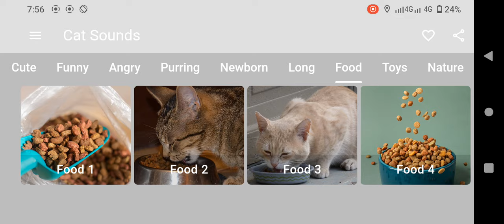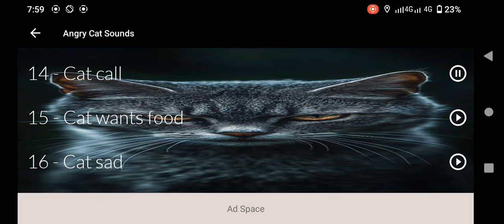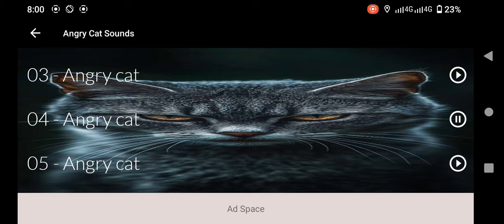Angry Cat Sounds To Attract Cats | Angry Cat Videos For Cats To Watch|Cats Getting Angry Compilation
## **Detailed Description with Headings**

### 1. **Angry Cat Sounds**
These sounds reflect cats’ emotions when they feel threatened, stressed, or angry, often used to establish dominance or warn others.

### 2. **Cat Sounds Angry**
When cats produce these aggressive sounds, they communicate fear or territorial behavior. Other cats may become curious or cautious upon hearing them.

### 3. **Cat Angry Sound**
This type of sound includes growling, hissing, and sharp meows. Cats often make these noises to discourage intruders.

### 4. **Angry Cat Sound Effect**
These sound effects replicate real-life angry cat noises and are used in videos, pranks, or soundtracks to engage pets or simulate feline aggression.

### 5. **Angry Cat Sound**
These sounds typically feature hissing and growling, often made during territorial disputes, fights, or moments of fear.

### 6. **Cat Sound Angry**
An angry sound is a cat’s way of expressing discomfort. It can also catch the attention of other cats, who may be drawn to investigate the source.

### 7. **Cat Meowing Angry**
These prolonged, irritated meows often indicate annoyance, frustration, or a demand for attention from humans or other animals.

### 8. **Angry Cat Sounds To Scare Rats**
Aggressive sounds such as growling and hissing can intimidate smaller animals like rats, making these sounds useful as deterrents.

### 9. **Angry Cat**
Angry cats display both visual and vocal aggression. These moments make for entertaining video content, attracting viewers and even intriguing other cats.

### 10. **Angry Cats Meowing**
Repetitive meowing by angry cats serves as a warning or call to action during disputes, making it an engaging sound for other cats to hear.

### 11. **Angry Cat Meow**
This sound is sharp and harsh, commonly heard during confrontations or stressful situations among felines.

### 12. **Cat Angry Meow**
These short, intense meows indicate irritation or displeasure. They are often used to warn other animals or humans to stay away.

### 13. **Angry Cat Meows**
When cats repeatedly meow in anger, it signals extreme distress or territorial behavior, catching the attention of other animals.

### 14. **Angry Cat Meowing**
This type of meowing is forceful and urgent, often signaling frustration or the need to mark territory.

### 15. **Angry Cats**
When cats get angry, they exhibit dramatic vocalizations and body language, often making for entertaining video compilations.

### 16. **Cat Sounds**
Cats use a variety of sounds to express emotions like fear, anger, or joy. Angry sounds are especially captivating for other cats and viewers.

### 17. **Cat Meow Angry**
This particular type of meow is a clear sign of discomfort, usually heard when a cat feels cornered or irritated.

### 18. **Cat Sounds To Attract Cats**
Interestingly, aggressive or angry sounds can attract other cats, either out of curiosity or the desire to confront the sound’s source.

### 19. **Cat Sound**
This general term encompasses all feline vocalizations, from happy purring to angry hissing.

### 20. **Cat Crying Sound**
This sound resembles a cat’s call for help or attention, and it can evoke concern in other cats or their owners.

### 21. **Cats Meowing Angry**
This persistent meowing indicates frustration and discomfort, commonly heard during fights or stressful situations.

### 22. **Cats Meowing Sound Effect**
These are recordings of meowing used in videos to engage pets or create realistic sound environments.

### 23. **Cat Meowing Sound Effect**
This sound effect features varied meows to simulate a range of cat moods, from playful to aggressive.

### 24. **Cat Videos For Cats To Watch**
These videos feature other cats meowing, fighting, or interacting. They can captivate felines, making them an excellent form of entertainment for pets.

This detailed description, along with relevant hashtags, will ensure the video reaches the right audience, including pet owners looking to engage their cats with sound-based content.